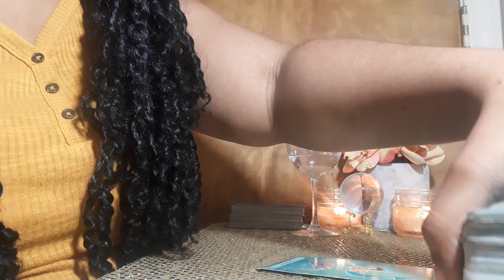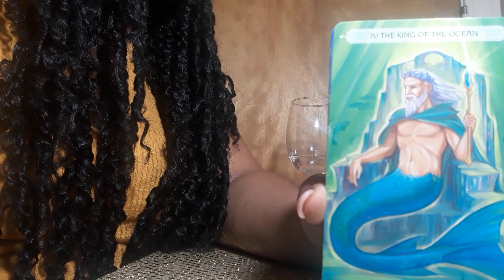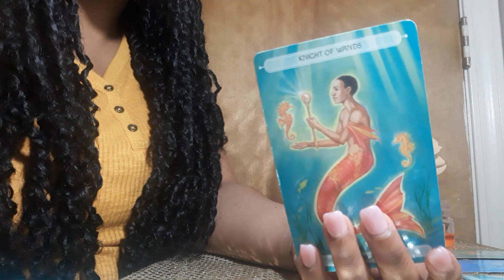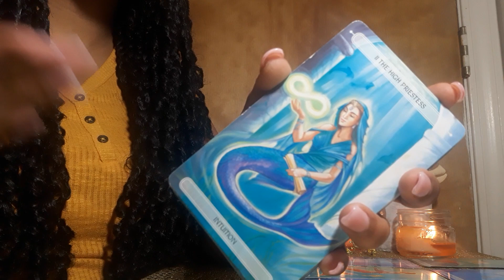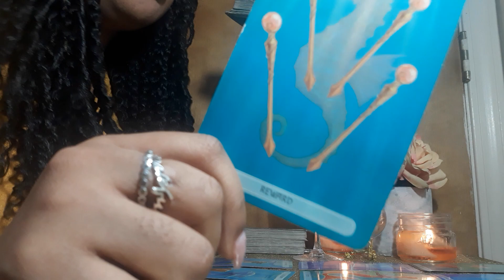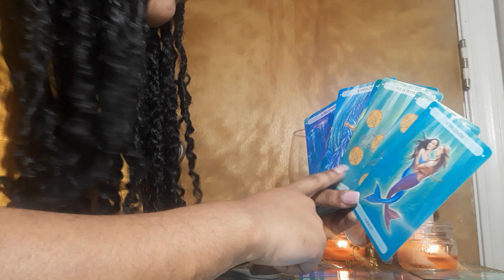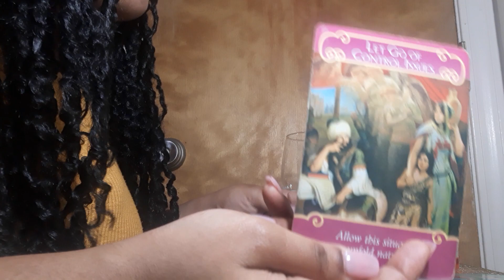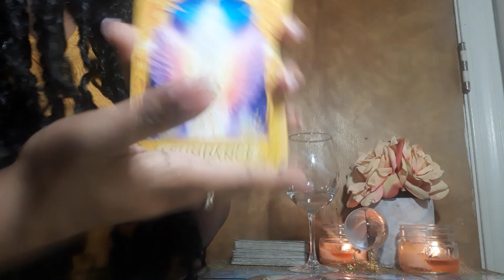SAGGITARIUS IN THE NEAR FUTURE!!! MARCH 2020